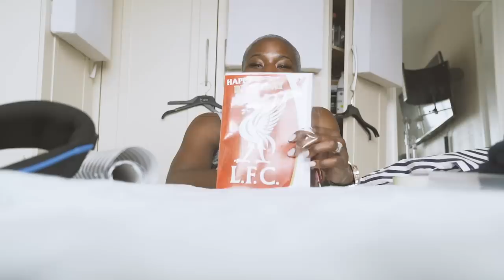HEZE'S 9TH BIRTHDAY!!!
In todays episode The Grimwade Family celebrate Heze's 9th birthday officially.

BROMLEY
BR1 9ZQ
UNITED KINGDOM

PLEASE FOLLOW HOPE AND HAVANA GRIMWADE ON INSTAGRAM TO SEE HOW THEY'RE GETTING ON...@hopeandhavanagrimwade

Much love,